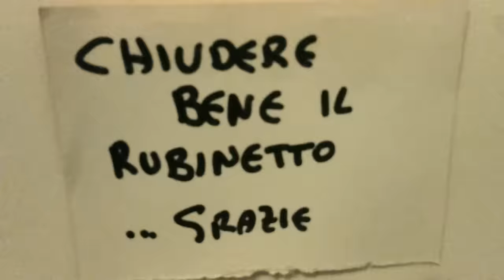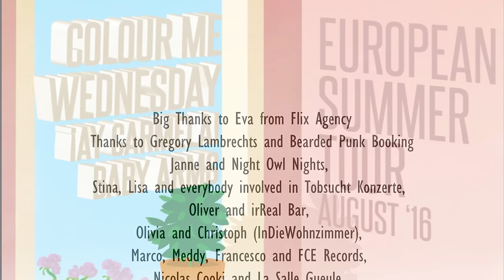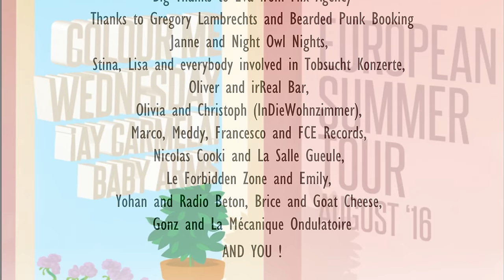NOT ENOUGH KNICKERS TOUR 2016 - COLOUR ME WEDNESDAY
Colour Me Wednesday - European Tour 2016
15/08 Diest (BE)
16/08 Hamburg (DE)
17/08 Muenster (DE)
18/08 Aulendorf (DE)
19/08 Stuttgart (DE)
20/08 Bardolino (IT)
21/08 Mantova (IT)
22/08 Marseille (FR)
23/08 Toulouse (FR)
24/08 Tours (FR)
25/08 Paris (FR)